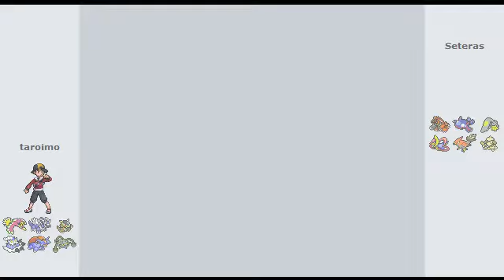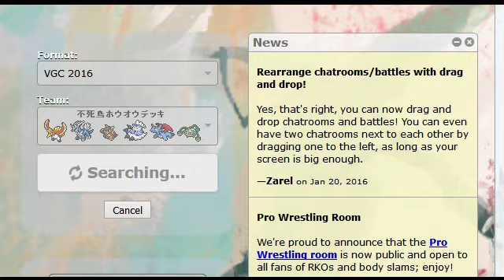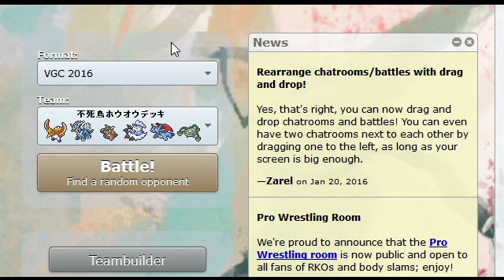【ポケモンORAS】VGC2016 眼鏡ディアルガと身代わりメガガルーラ、ラムの実ナットレイの導入テスト Choice Specs Dialga